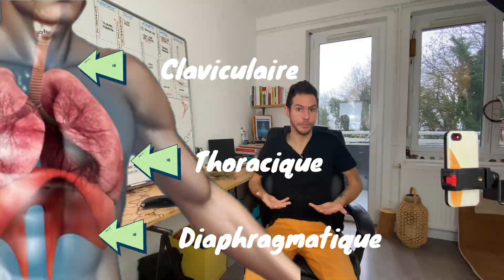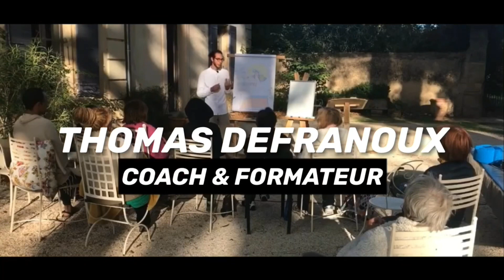Alimentation, digestion & santé. Liaison méconnue avec notre respiration.